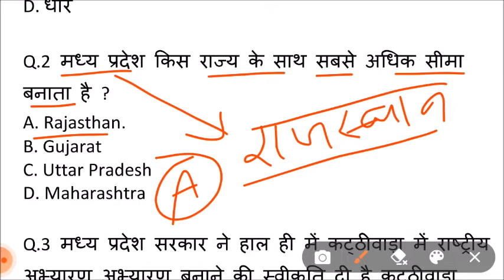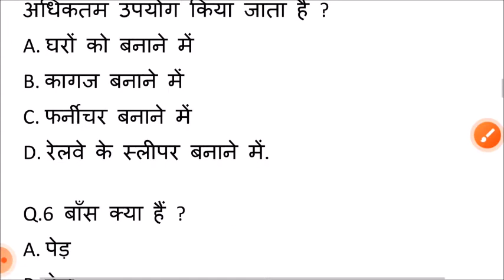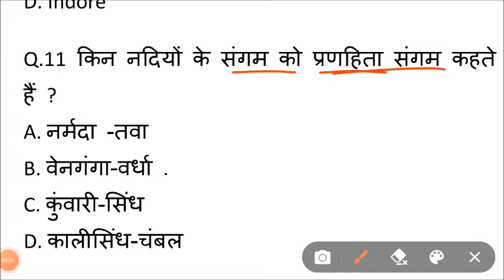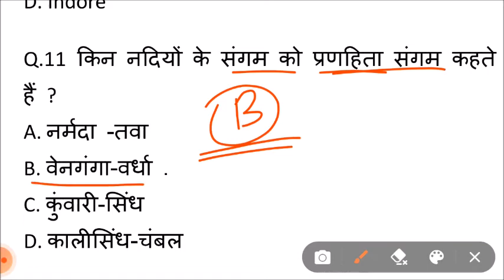Lucent Madhya Pradesh gk का निचोड़ | MP gk Important question for Patwari,MPPSC,Police,Constable,SI